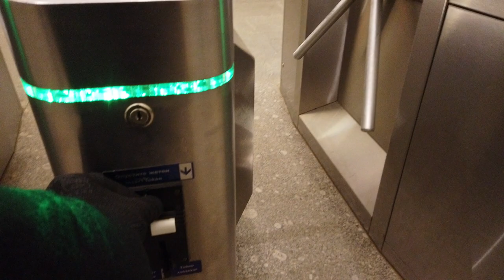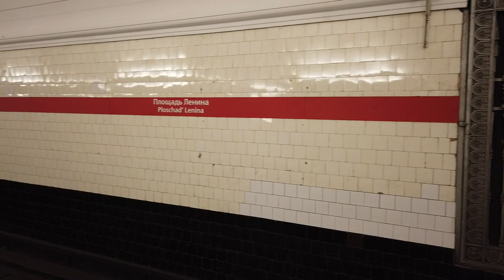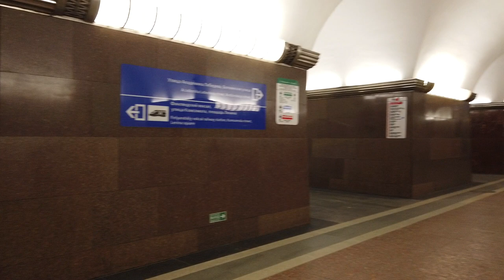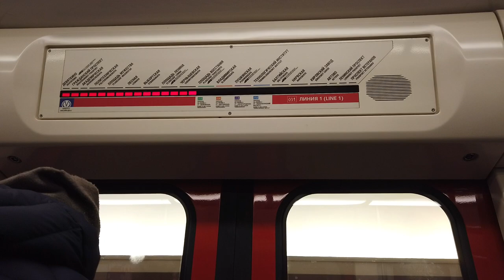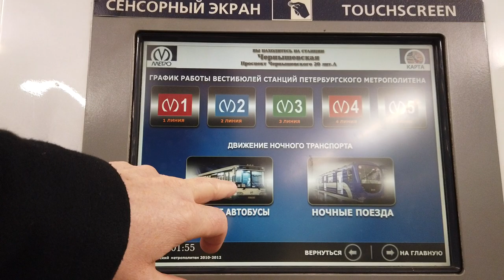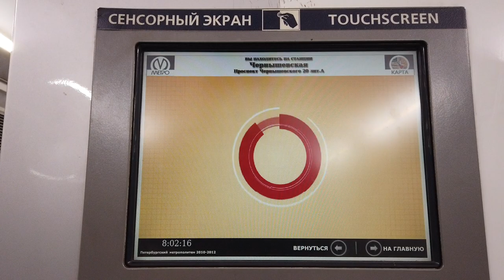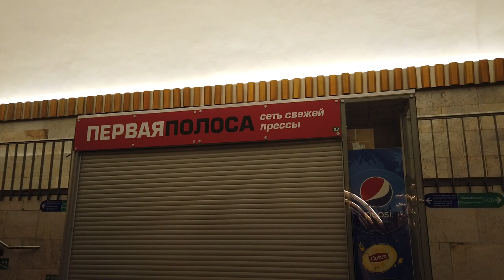St Petersburg Subway: 🚄 Metro station, Passengers on Metro.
We recorded this video during our walk in St. Petersburg, Russia in March. St. Petersburg is the cultural capital of Russia and the first most visited city in Russia. An average of 3-4 million tourists visit St. Petersburg annually. Its historic center is listed as a UNESCO World Heritage Site. Our walking tour will take place in the St. Petersburg Metro. We will ride the metro from the Grazhdansky Prospekt metro station to the Vosstaniya square metro station.

HERE ARE THE MOST INTERESTING VIDEOS: 👇

⭐ Nevsky avenue. Saint Petersburg

Saint Petersburg (Russia)  city tour 4K 60fps video walk. City walk through St.Petersburg video. Walking travel tour around in St. Petersburg, Russia. Sounds of the city ambience. Visit the Capital City of Russia through this virtual walk.